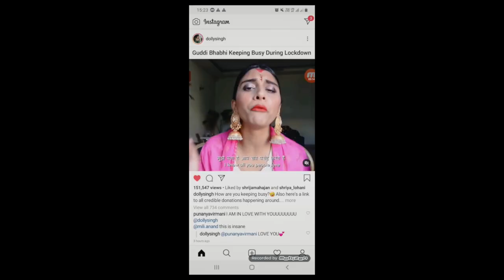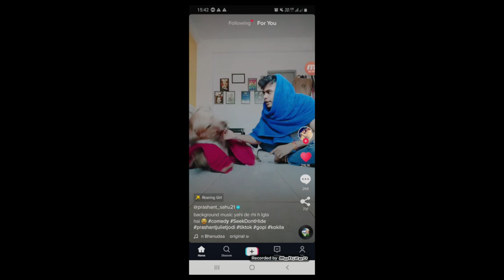The Quarantined Us 🔒 || Lockdown Reality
Heyya guys it's your boy Thinbeast here and guess what me and the people I'm surrounded with are all containers of positive vibes.
Thus during this crisis we are passing some of our vibes in a fun manner.

Do follow the people involved in making this thing possible -

1. Ayush Rathor -

2. Palak Mehta -

3. Som Patidar -

4. Mrudula Muley -

5. Navitansh Shrivastava -

6. Kuldeep Pant -

And me , To mujhe bhi follow karlo yrr 😂